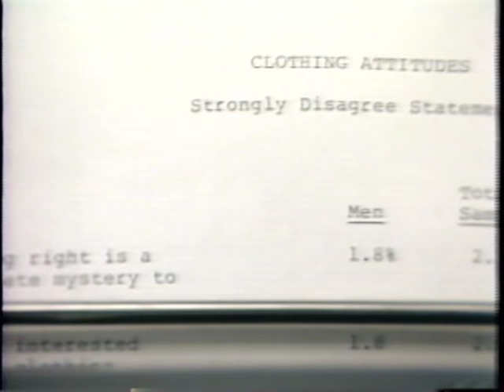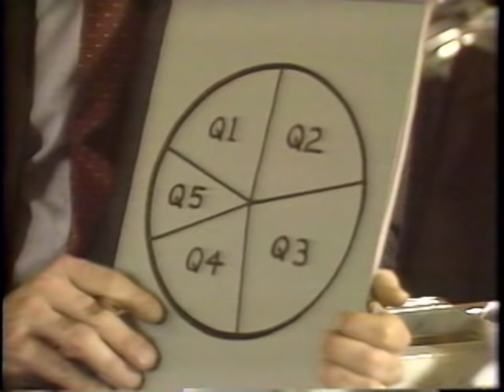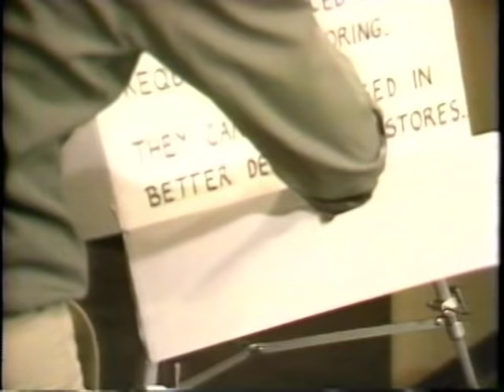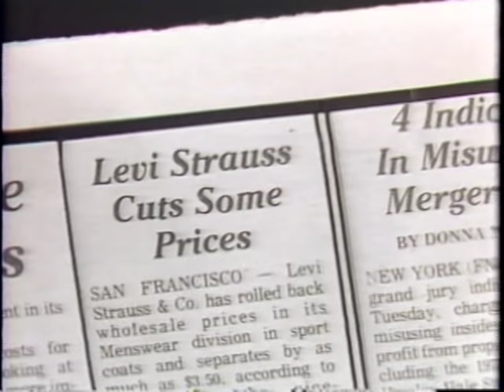Not by Jeans Alone -- Enterprise -- 1981 -- (Levi Strauss & Co.)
You see Levi Strauss & Co. in action against competition in making jeans.